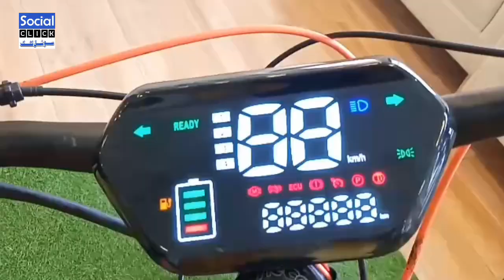Electric Bicycle made by lahori girls.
Welcome to official youtube channel of "Social Click".

Support us to make a family.
keep watching. Thanks!